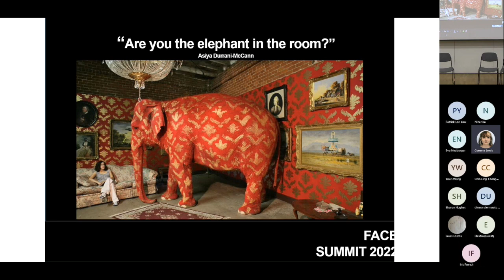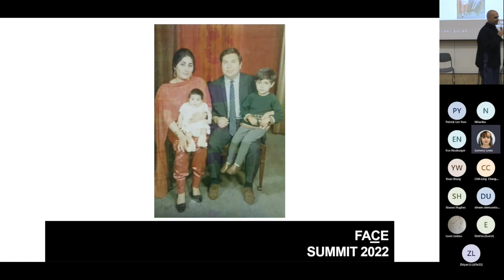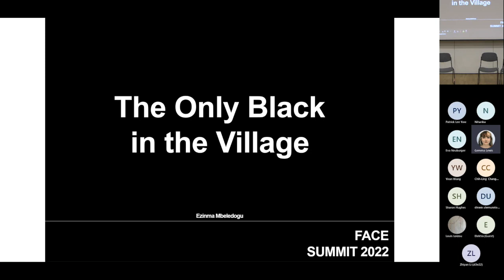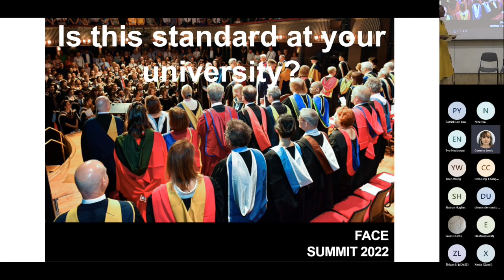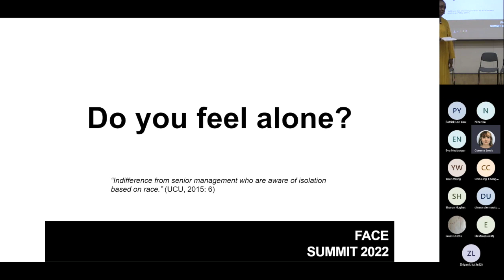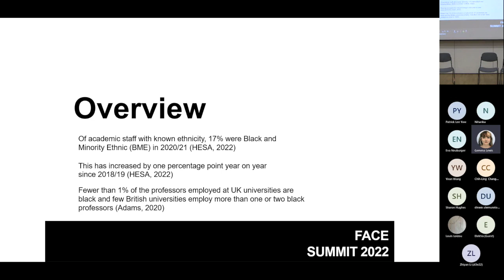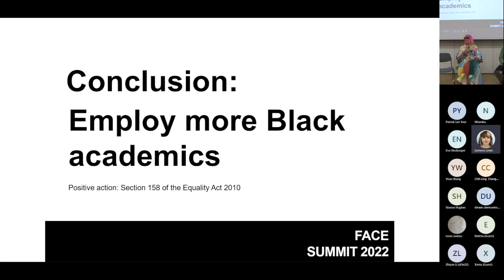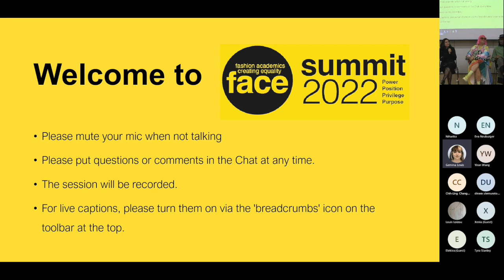FACE Race Summit 2022 Session 2 Panel 2 Addressing Barriers to Fashion Education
Asiya Durrani-McCann (Southampton University) and Ezinma Mbeledogu (University of the Creative Arts) in conversation with Dal Chodha (Central Saint Martins), Berni Yates (Central Saint Martins) and Foday Dumbuya (Labrum London), Angela McRobbie respondent @wearefacefashionacademicsc233